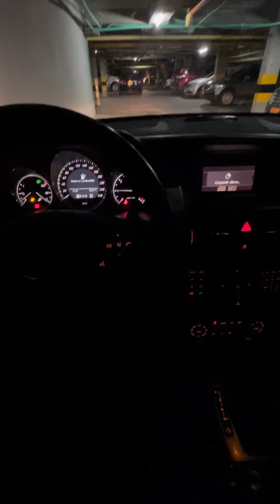775 Iridium Silver 2011 Mercedes-Benz GLK220 CDI 4Matic BlueEfficency X204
775 Iridium Silver 2011 @MercedesBenz GLK220 CDI 4Matic BlueEfficency X204